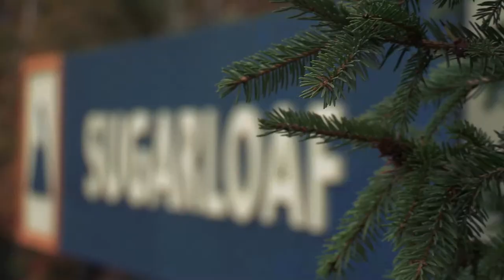SBX the Movie : Athlete Profile - Seth Wescott USA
What is there to say about Seth that his results haven't already done? The two time Olympic Snowboard Cross Champion has been on snow longer than most of his competition has been alive... and he is still winning. Check him out here and all of our athletes every Thursday